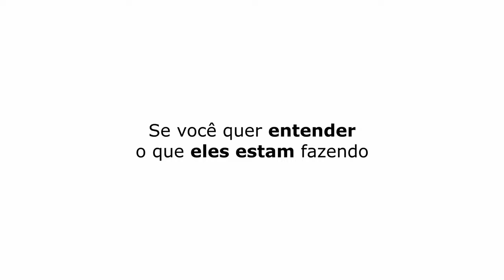DIEGO MOSTRA DETALHES DA CENA | SILL ESTEVES E DIEGO BECKER - TICARACATICAST